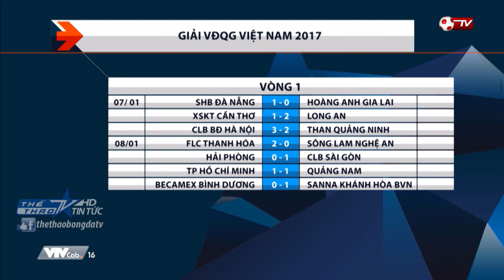5 điểm nhấn vòng 1 V.League 2017